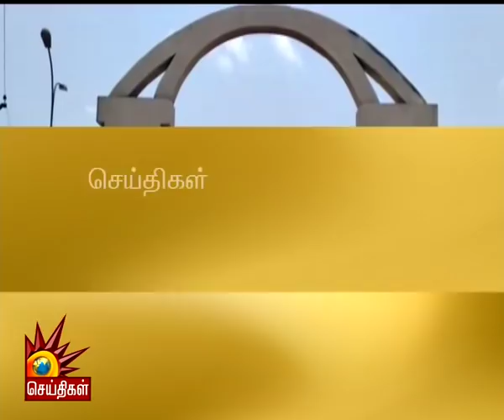Today News Headlines 1 PM | 09/4/2020 - விரைவுச் செய்திகள் | Tamil News | Kalaignar Tv News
09/4/2020 - முக்கிய செய்திகள்